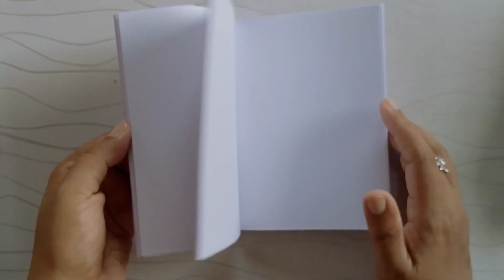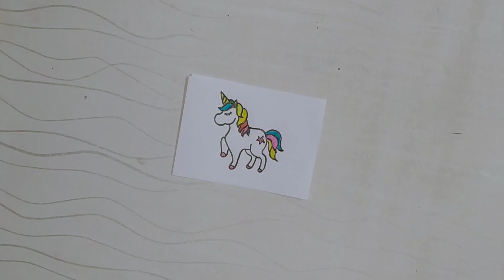how to make unicorn stationery items/unicorn school supplies/easy paper craft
how to make unicorn stationery items/unicorn school supplies/easy paper craft#schoolsupplies